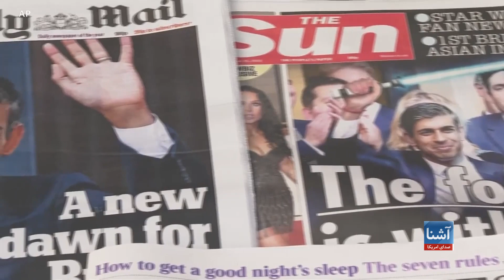ریشی سوناک به صفت صدر اعظم بریتانیا به کار آغاز کرد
ریشی سوناک، امروز رسماً تصدی صدارت بریتانیا را عهده دار شد. در جریان یک سال گذشته، آقای سوناک سومین صدراعظم بریتانیا می باشد که زمامداری این کشور را برعهده می گیرد. انتظار می‌رود که ریشی سوناک به زودی کابینهٔ جدید بریتانیا را نیز تشکیل دهد. یکی از آزمون های جدی در برابر کار سوناک، رسیدگی به بحران اقتصادی در بریتانیا می باشد.